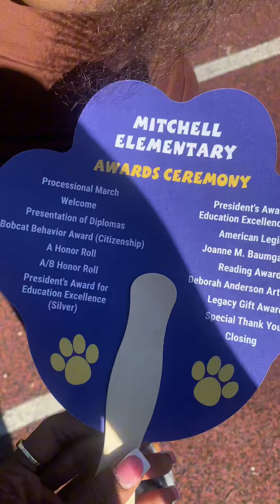Attending my nephew 5th grade graduation 🤗